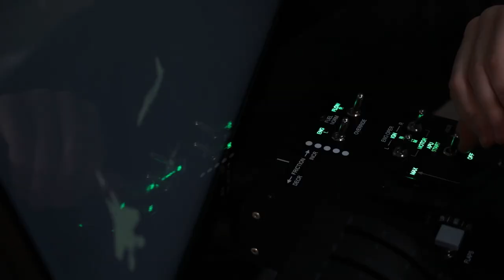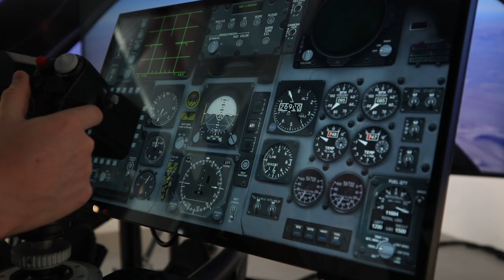Vesaro - Professional 225 Flight Simulator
The Vesaro Professional 225 Flight Simulator is a set-up designed specifically for aviation experts desiring a realistic training solution and home enthusiasts looking for the best in entertainment.

This system is based on our iconic modular chassis, offering the flexibility to change and upgrade any of the core components and providing a future-proof solution.

The simulator uses a quad actuator D-BOX motion physics system with multi axis full rig movement, pitch, roll and rear heave, 6 inches of travel to interpret the surface detail, turbulence, weapon thrust and impacts.

This sim includes our largest motion the Quad 6" actuators,
Triple 75" wrap around display,
Hotas and yoke controls for different flying styles,
high end PC and lots of aviation content.

For more information on any of our products, please visit our or contact our sales team on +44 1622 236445 or .